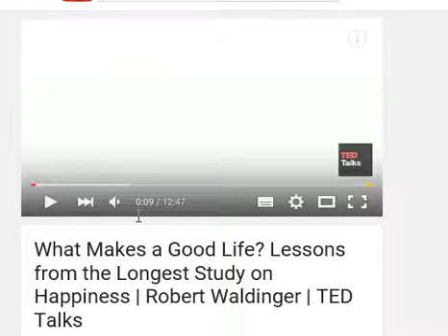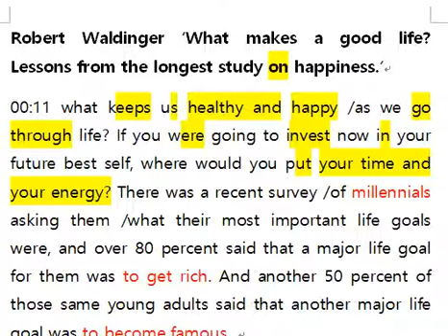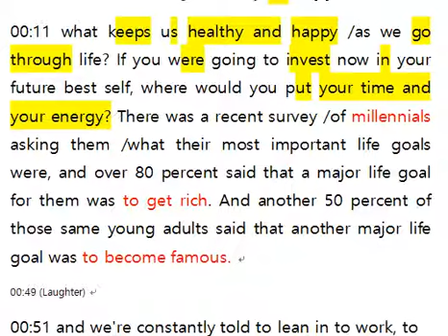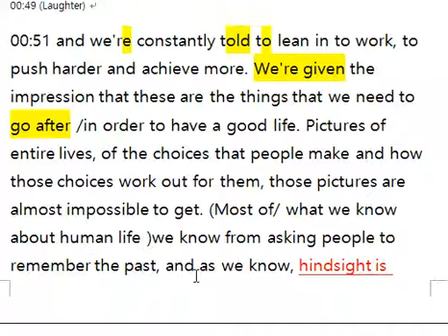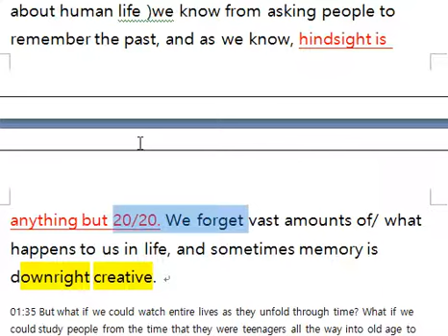TED로 영어공부하기. What makes a good life? (1)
What makes a good life? Lessons from the longest study on happiness.